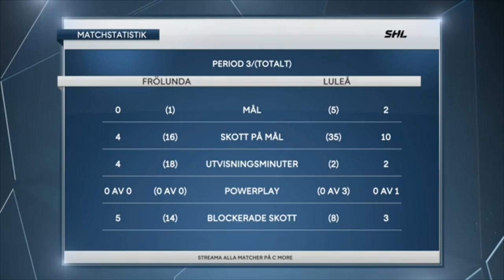Frölunda vs Luleå Omgång 10 (18/19) HIGHLIGHTS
Credit: C More, TV4-Gruppen.